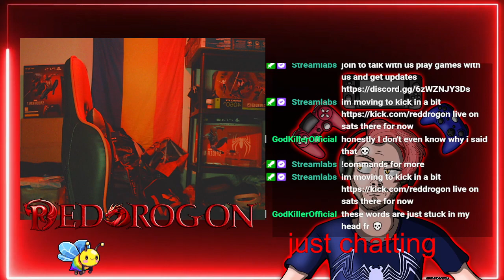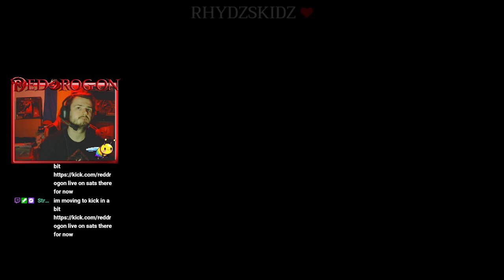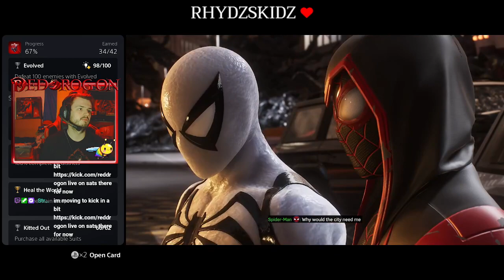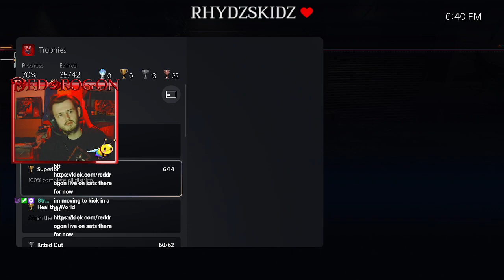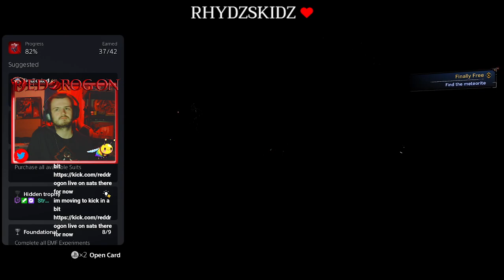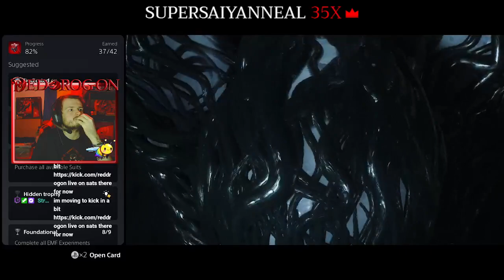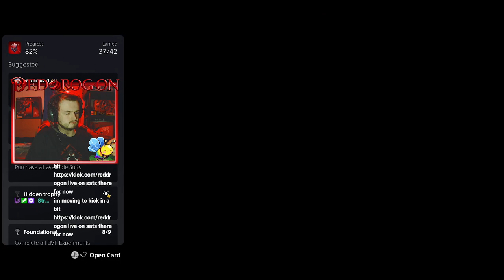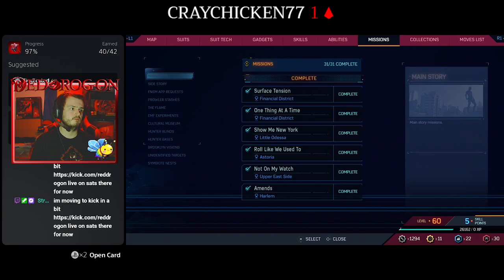[ENG]📕lets stop venom📕!kick (!commands for more)